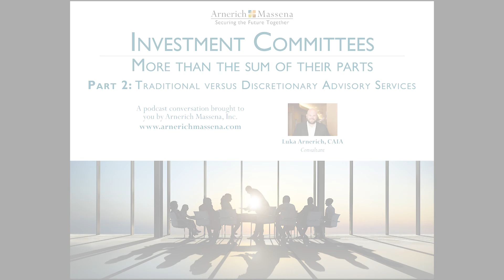Investment Committees: Traditional Versus Discretionary Advisory Services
In Part 2 of our podcast series, Investment Committees: More than the sum of their parts, we take a look at traditional versus discretionary advisory services. Luka Arnerich, CAIA, a consultant with more than ten years of working with committees in both types of engagements, shares his thoughts and insights on what the difference is and how it affects long-term outcomes, as well as how a committee might decide between one or the other.

By accessing this Podcast, you acknowledge that its contents and design are the property of Arnerich Massena, or used by Arnerich Massena with permission, and are protected under U.S. and international copyright and trademark laws. This Podcast and its contents may not be sold, reproduced, retransmitted, republished, edited, modified or redistributed in any way without Arnerich Massena’s prior written consent. Advertising that is incorporated into, placed in association with, or targeted towards the content of this podcast is forbidden. The information, opinions and recommendations presented in this Podcast are provided for general informational and educational purposes only and any reliance on its contents is done at your own risk. Information used in the Podcast is drawn from third-party sources believed reliable but not independently verified or guaranteed by Arnerich Massena. We do not represent that it is accurate or complete, and it should not be relied on as such. Arnerich Massena makes no warranty that this Podcast, or the server that makes it available, is free of viruses, worms, or other elements or codes that manifest contaminating or destructive properties. This Podcast and its contents do not constitute investment advice, which would need to take into account a client’s particular investment objectives, financial situation, and needs. Opinions expressed are our current opinions as of the date appearing on this material. Past performance does not guarantee future results. Investments and strategies discussed herein may not be suitable for all readers, and you should consult with a legal, tax, or accounting professional before acting upon any information or analysis contained herein.

ARNERICH MASSENA EXPRESSLY DISCLAIMS ANY AND ALL LIABILITY OR RESPONSIBILITY FOR ANY DIRECT, INDIRECT, INCIDENTAL, SPECIAL, CONSEQUENTIAL OR OTHER DAMAGES ARISING OUT OF ANY INDIVIDUAL'S USE OF, REFERENCE TO, RELIANCE ON, OR INABILITY TO USE, THIS PODCAST OR THE INFORMATION PRESENTED IN THIS PODCAST